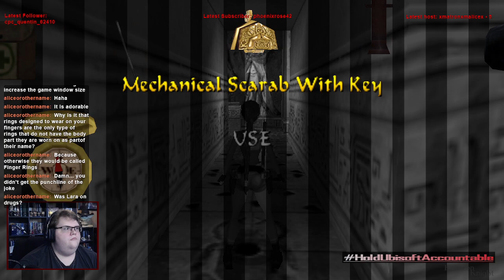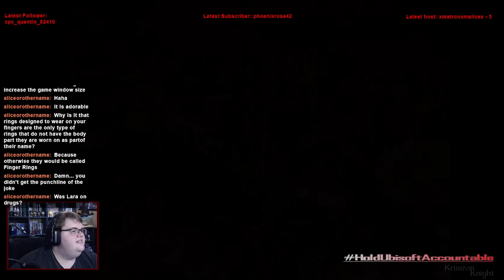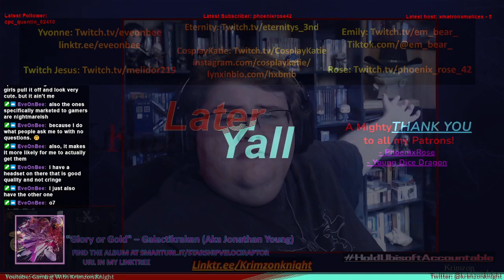Tomb Raider Tuesdays! | Tomb Raider 4: Episode 7 – Palaces PLURAL!! Daaang Cleo!